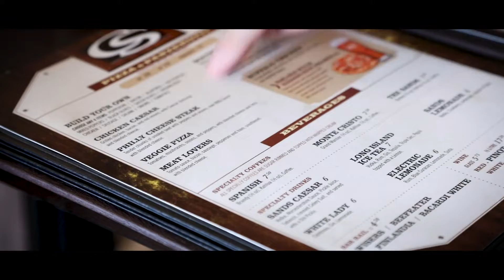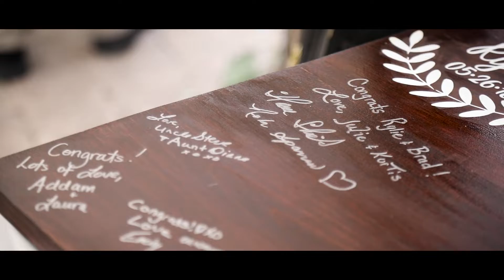The Wedding of Rylie and Brad